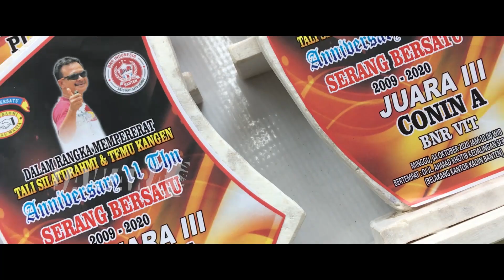MURAI BATU KALLA SAKTI BANTAI KELAS BOB DI TANAH JAWARA BANTEN, JUARA DOUBLE WINNER-AAN SBK ANTIEKSF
Budayakan tonton sampai habis ! dan jangan di skip iklan karena dari sanalah kami tersenyum. cekidootttt!!

Editor : Yogi pictures
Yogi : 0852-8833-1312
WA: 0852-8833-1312